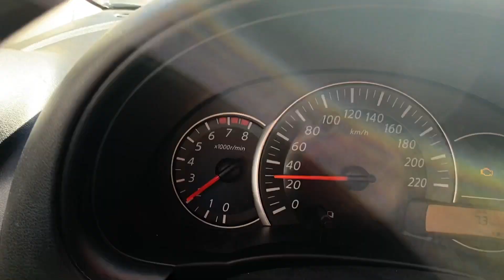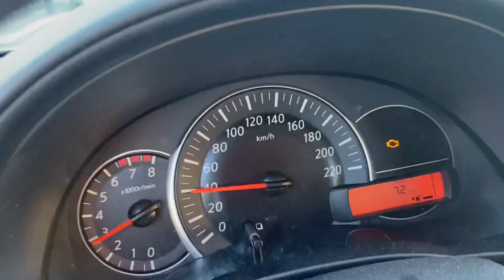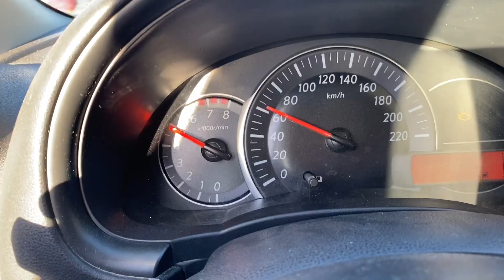Solução do primeiro problema do nosso march 1.6 16v 😔🙏🏻🔥( preparação para arrancada)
deixei esse video pra vcis espero que gostem !! 🙏🏻